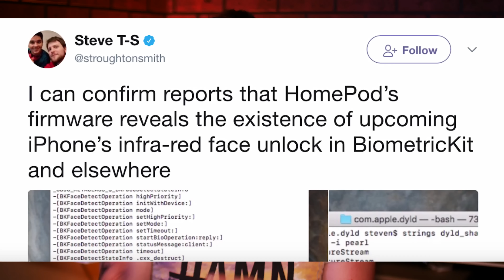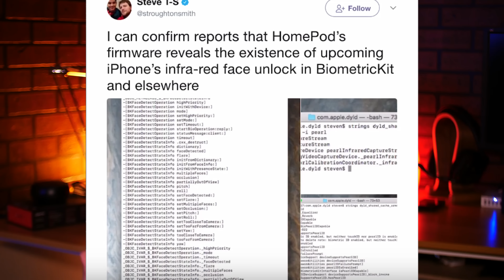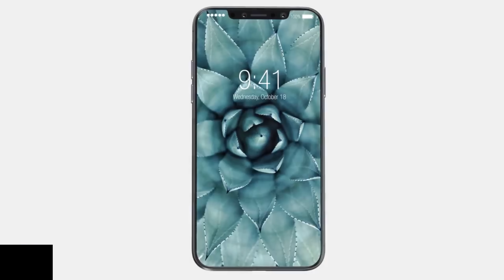iPhone 8 (2017)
Битва рабочих столов 21 Apple iPhone 8 обнаружен в прошивке Homepod